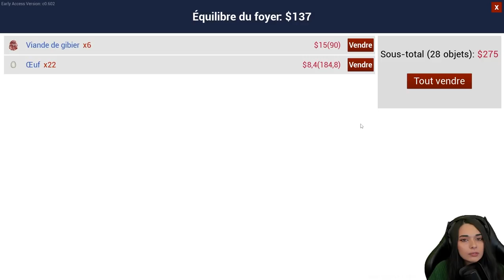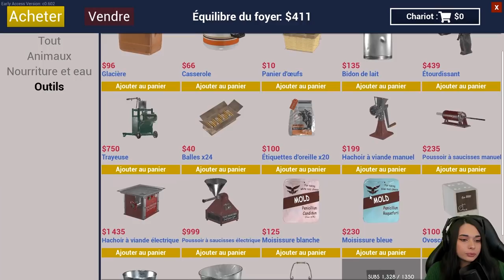AGRANDISSEMENT ET BÉBÉ COCHONS - (Ranch simulator) #3